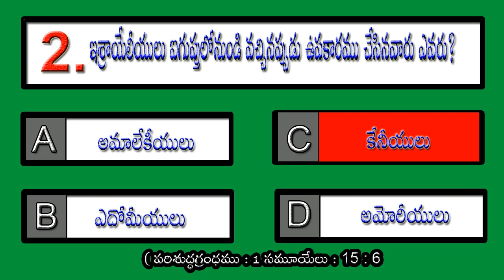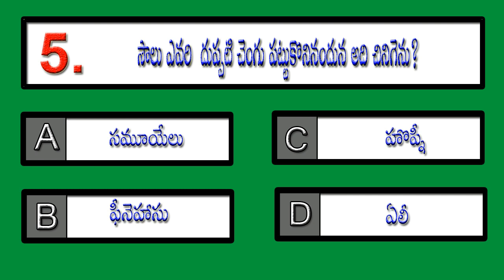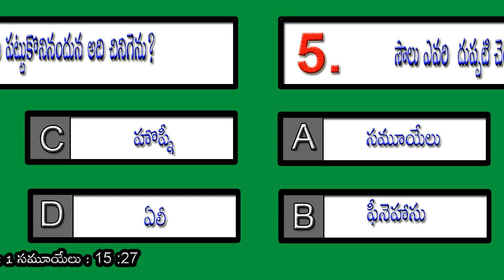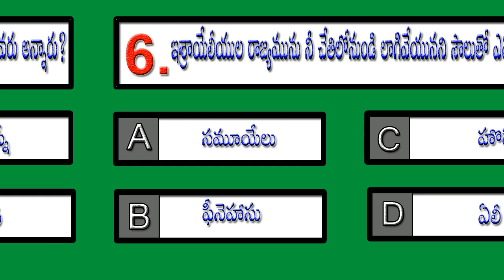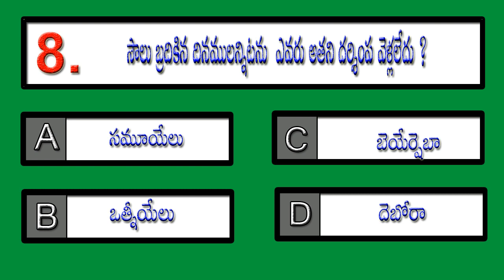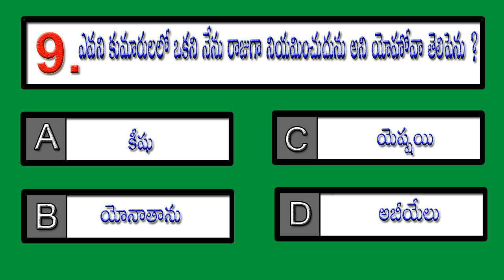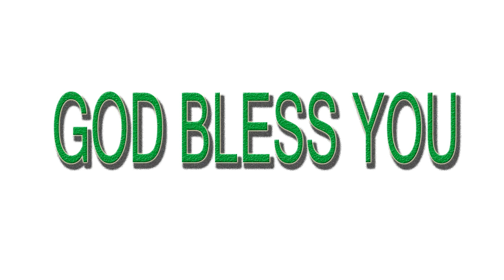BQVEEN 141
This material was collected entirely from the Holy Bible. The reference under these questions was made available from the chapter